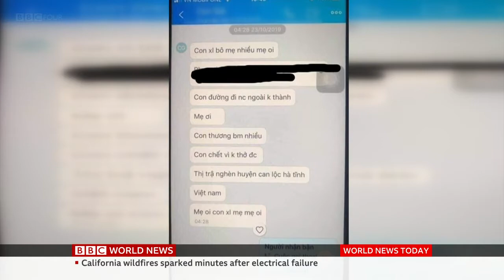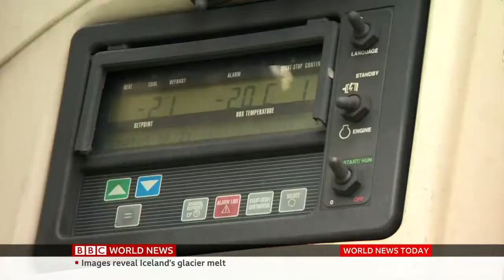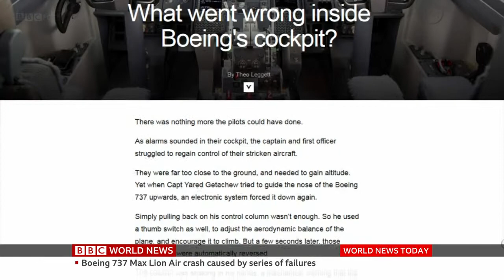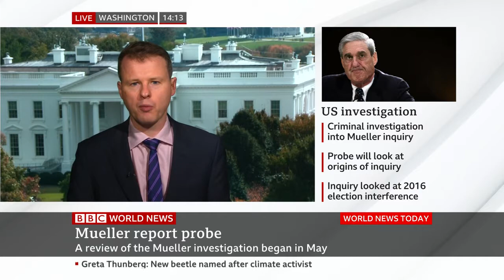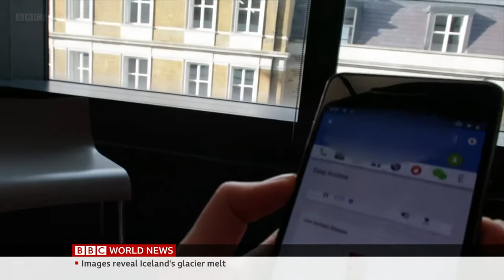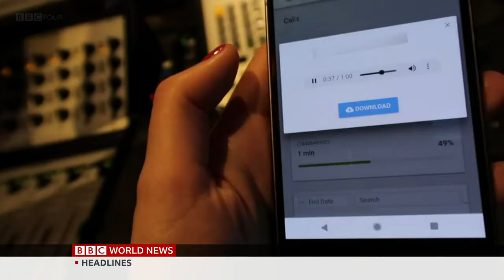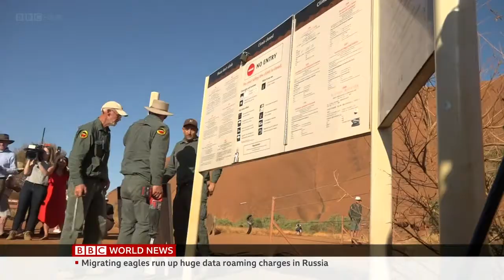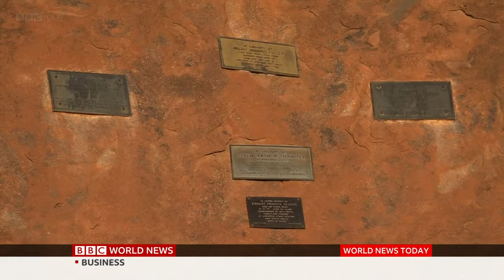BBC World News Today (25.10.2019)